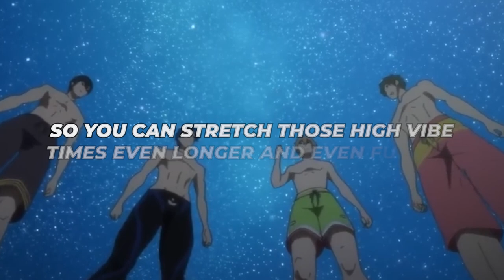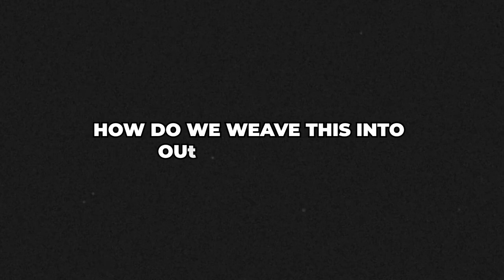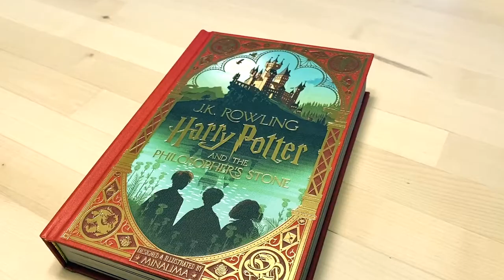How to maintain a positive mindset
When you are feeling good, you need to capture those moments. When you do, you create a portal back into good times when you're not feeling so hot.

TIMESTAMPS:
0:00 Capture good moments
1:42 Positive mindset
3:00 Keep good vibes

🐦 X (Twitter): MustBecomeHQ

Remember: 'What you can become, you Must Become.' 😤